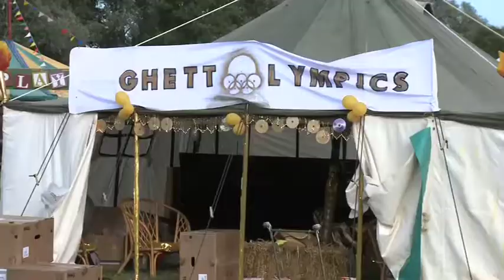Secret Garden Party 2009 Suicide Olympics